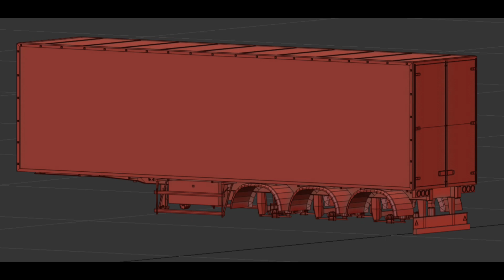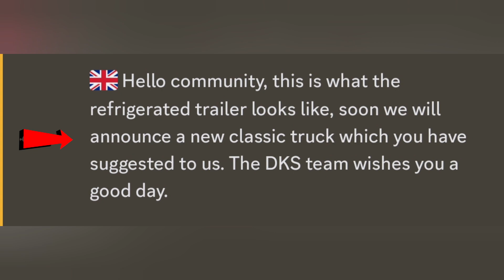🚛 Refrigerated Trailer in Project Truck Simulator 🚛 by || @darktkorstudio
Project Truck simulator
New upcoming truck game
New truck game
Project Truck simulator news